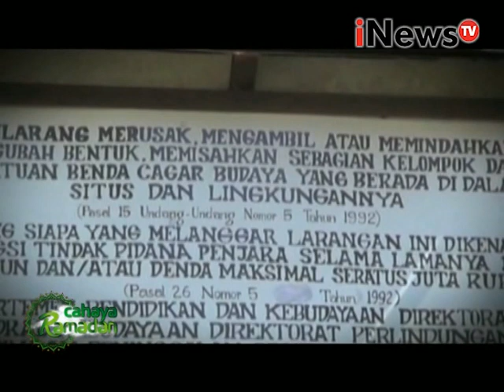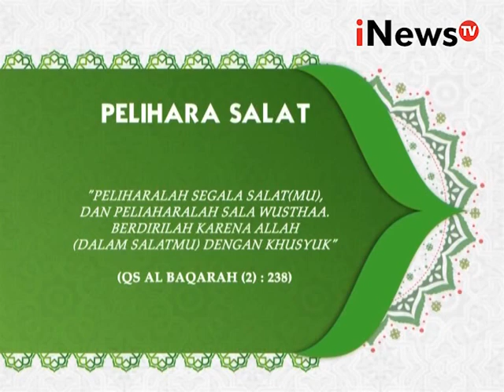Masjid Kuno Rambitan, masjid tertua di pulau Lombok - iNews Petang 14/06